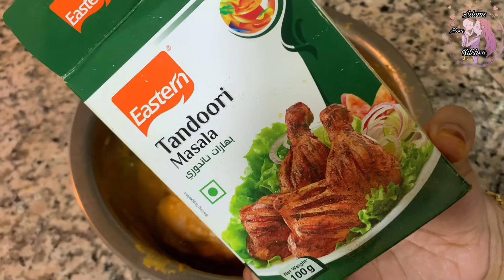കുക്കറിൽ ഉണ്ടാക്കിയ ഫുൾ ചിക്കൻ 😋🔥•Cooker Chicken Recipe Malayalam•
Full Chicken Roast
Whole Chicken Roast
Full Chicken
Cooker Chicken
Cooker Chicken Roast
Full Chicken Roast Without Oven
No Oven
Spiced Roasted Chicken
Whole Chicken Without Oven
Full Chicken Roast Malayalam
Malabar Style Stuffed Chicken
Cooker Chicken Recipe In Malayalam
cooker chicken malayalam
full chicken fry malayalam